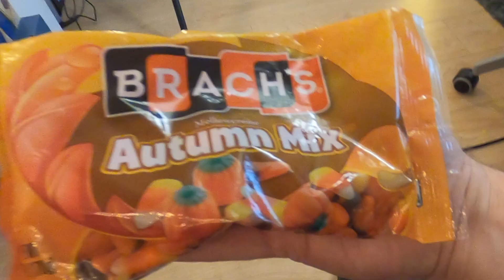BRITS TRY AMERICAN HALLOWEEN CANDY FOR THE 1ST TIME 🎃 Halloween 2020 🎃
G’day and Hello There!

Today we’re just 2 Brits trying American Halloween Candy for the first time. So Halloween 2020 is a go, if only on a reduced basis but that shouldn’t stop the fun! We have waited so long to this (40+ years) so let’s see how it turns out.

We try everything from Hershey’s to Red hots and all that’s in between.

Episode 5 - Pirates of the Caribbean & lunch at Captain Jack’s Restaurant for Pirates

Episode 6 - Frontierland & finding Halloween 2020

Thanks for the support we’ve received since our first series visiting Walt Disney World was released earlier this year. You can find that one below;